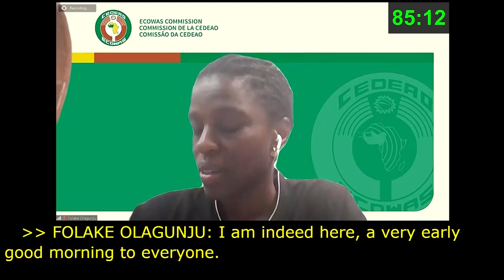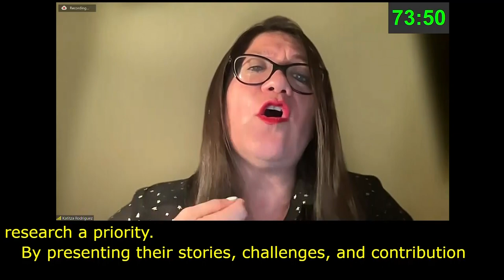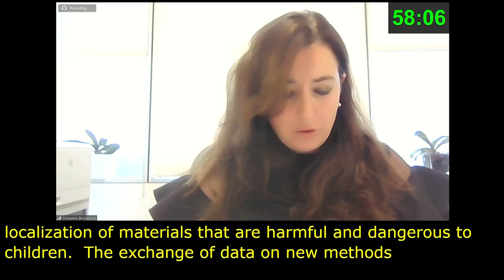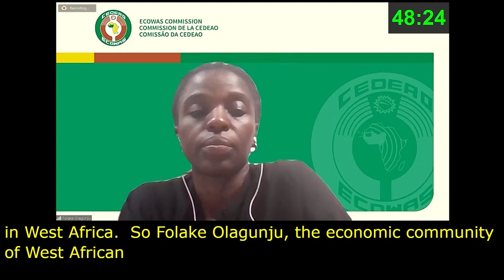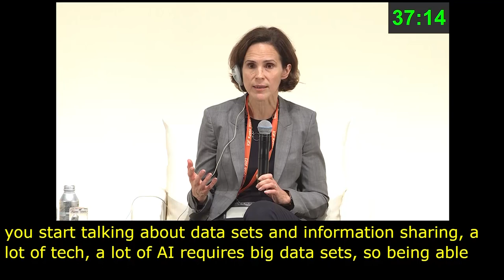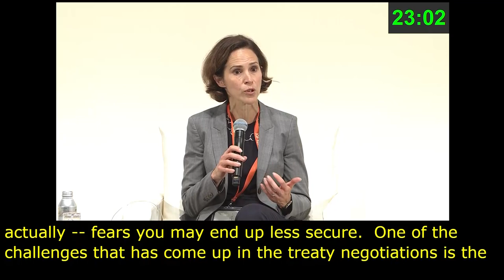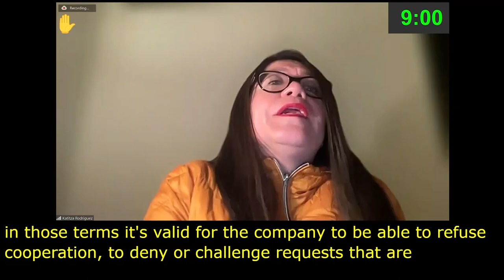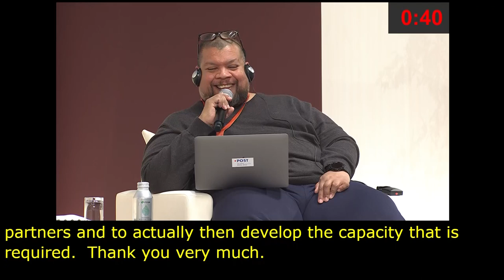IGF 2023 Day 2 Plenary Hall MAIN SESSION 2 English